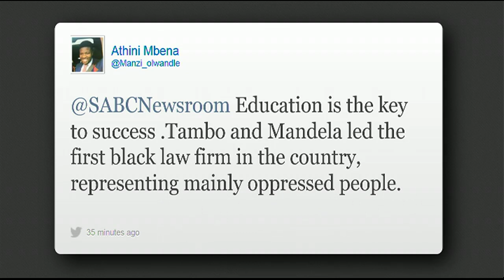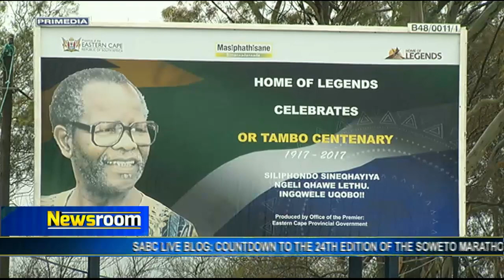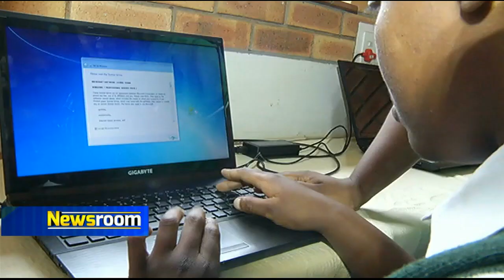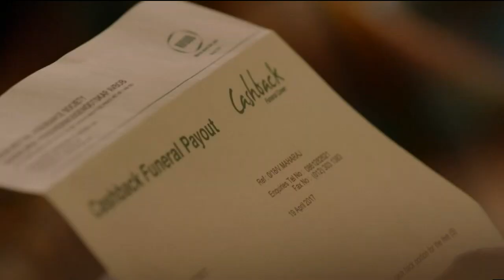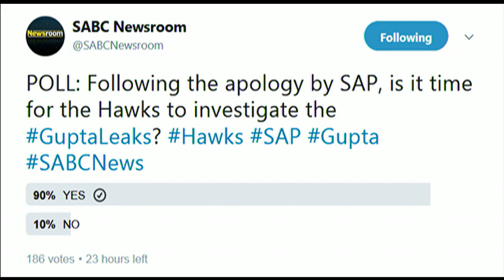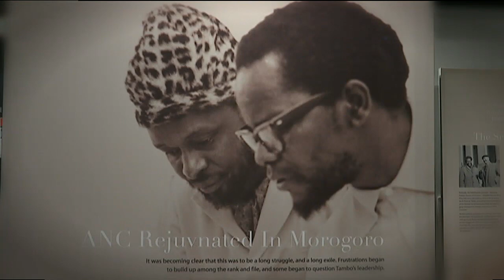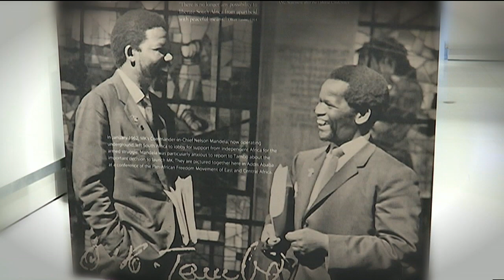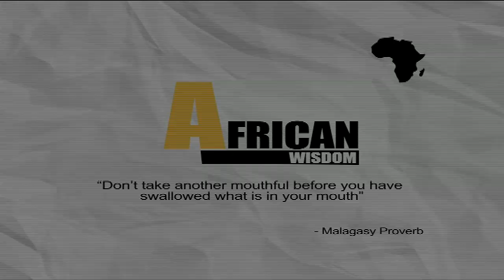Newsroom, 27 October 2017